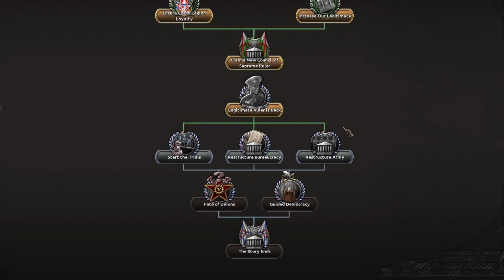Saving Russia in Kaiserredux instead of going to the gym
Today I return to Kaiserredux to play as Transamur and restore the rightful ruler of Russia. Why bother to workout my muscles when HOI4 works out my brain?